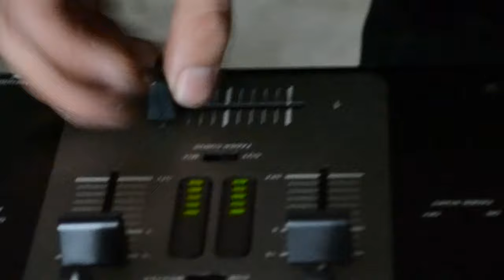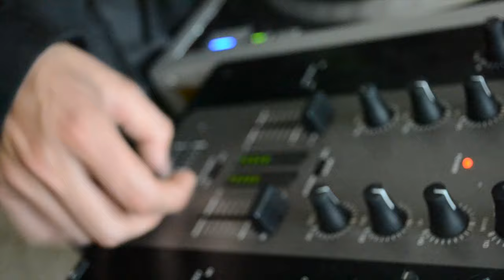TNT DETONADOR SCRATCHER la detonación EP official trailer HD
nueva produccion de TNT DETONADOR ENTRE CORONAS FILMS